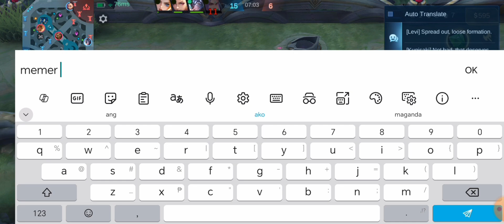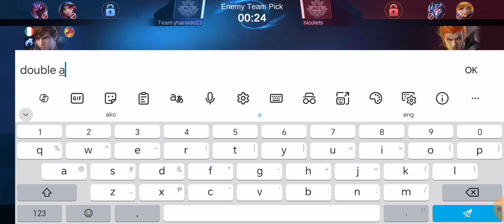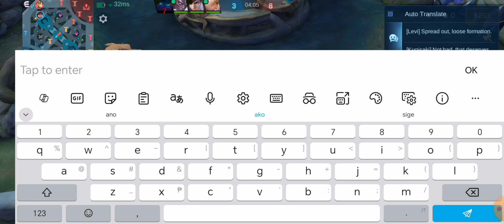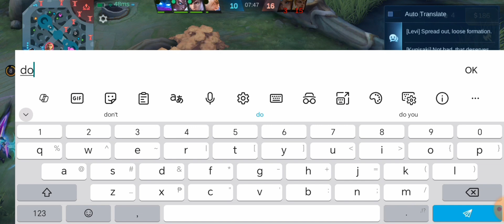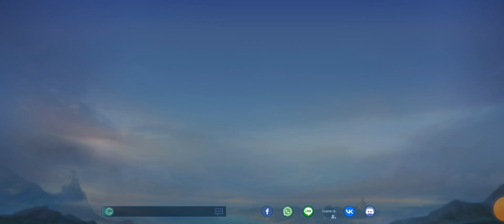MLBB MCL Attempt - Season 34 Gameplay